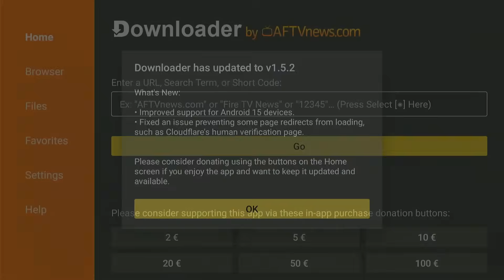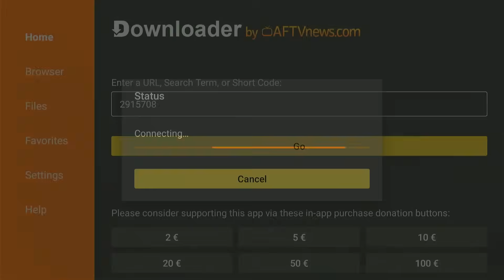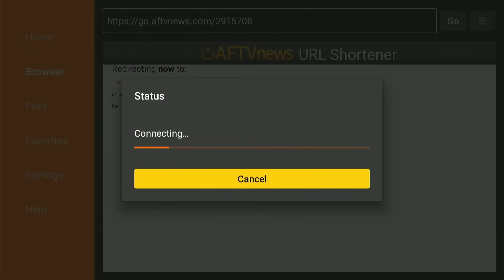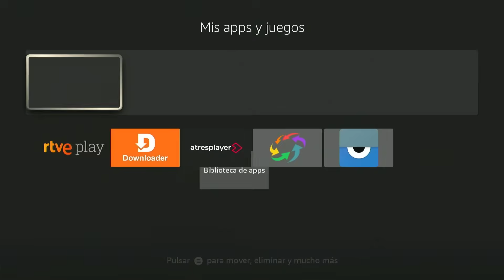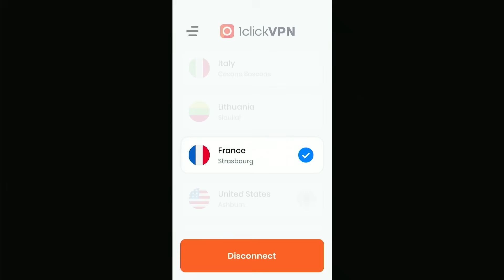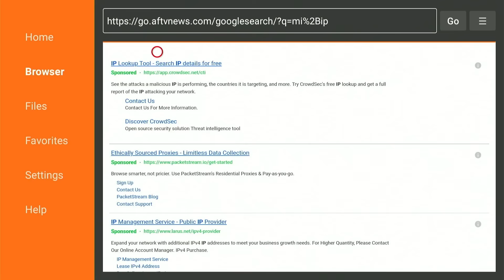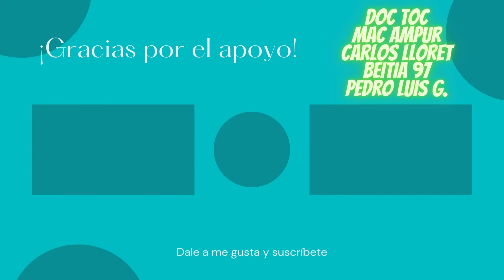🔐 ¡Instala 1ClickVPN GRATIS en Fire TV Stick en 2025! Protege tu conexión con 1 solo clic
👉 ¿Quieres proteger tu privacidad y acceder a contenido bloqueado desde tu Fire TV Stick? En este vídeo te enseño cómo instalar 1ClickVPN GRATIS en tu Fire TV Stick en 2025, paso a paso y sin complicaciones. Esta VPN gratuita es perfecta para ocultar tu IP, navegar de forma segura y desbloquear contenido georrestringido.